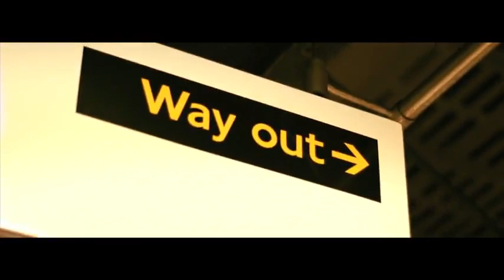Dream Mclean ft Ceaser - Golden